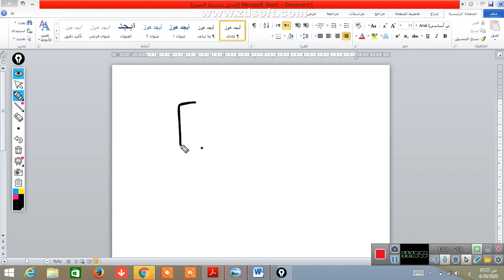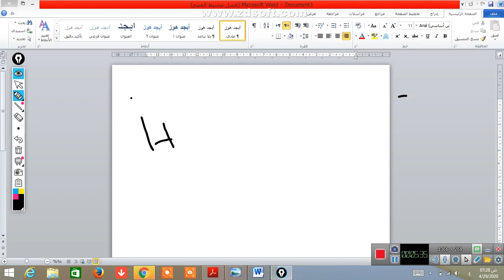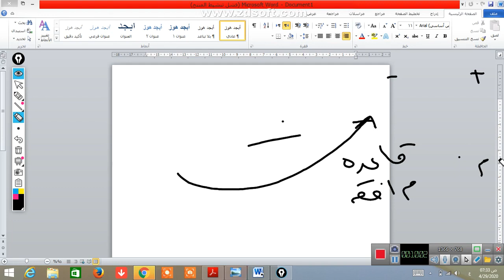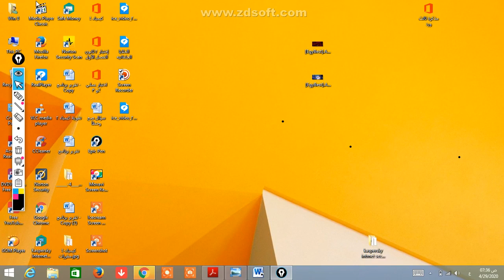تحصيلي تجميعات الأحماض و القواعد